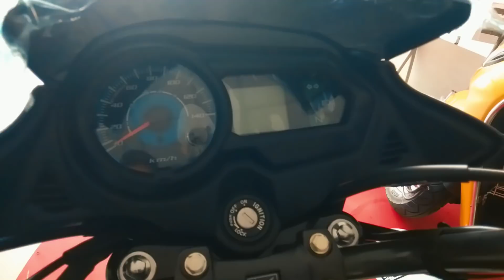SHINE SP | HONDA SHINE SP 125 | MOST DETAILED VIDEO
My name is Gaurang. In this video I have reviewed Honda cb shine 2019.
So here is the most detailed review of the bike.